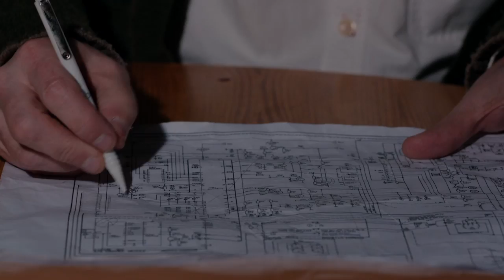HAPPY STREET - TEASER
A crime-comedy-webseries coming september 2017.

Directed by Therese Ahlbeck.

"Assault on precinct 13" composed by John Carpenter with kind permission. Performed by Robert Johnson & Punchdrunks, with kind permission.

Produced by:
Marcus A Olsson
Tiny Lumberjack Film